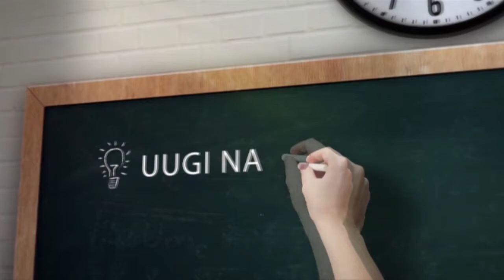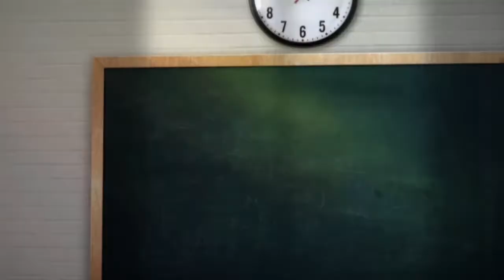Fred Kahura-Ugi Na Umenyo Gikuyu Tv 19/3/2018 Prt 1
MUTHENYA WA UMUTHI TURARUNG'A MEGII NJOHI CIA IBANGO OROHAMWE NA DAWA CIA KULEBIA NIGUO TUTHAITIRE RURIRI RWITU